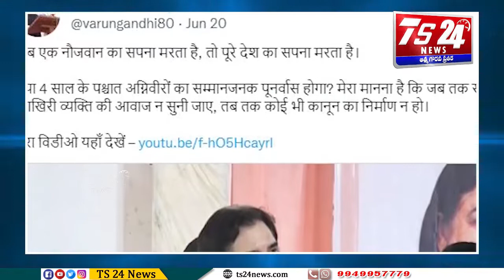Bulletin 5PM|TS24 News